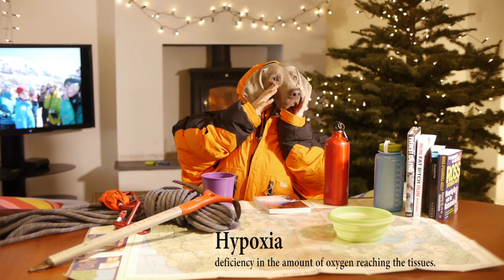Altitude Sickness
Hi, I hope you enjoyed Johnjoe’s video! I wanted to add some more in depth information about Altitude Sickness.

What is altitude sickness?
Trekking at high altitude is generally tougher than at sea level as it's colder, the suns rays are stronger and it tends to rain and snow more. However the biggest concern is hypoxia because the higher you climb from the sea the less oxygen there is in the air. For example at Machu Picchu - 2,430m - there is only 73% of the percentage oxygen that's found at sea level. The higher you climb the lower that percentage is, at Everest Base Camp - 5,364m - its 51%, on Kilimanjaro - 5,896m - its 48%, on Aconcagua - 6,962m - its 41% and on the summit of Everest - 8,848m - its only 33%! The good news is that the human body adjusts very well to high altitude when given enough time to acclimatise properly.

How does altitude sickness present?
Common early signs of AMS - Acute Mountain Sickness - are headaches, fatigue, loss of appetite, nausea and occasionally vomiting. If it's not treated it can develop into something more serious but you don't need to worry about that because treatment is very straightforward. To treat AMS you should stop ascending or in more serious cases descend to a lower elevation where the symptoms dissipate.

How do you acclimatise properly?
A basic understanding of AMS with a focus on prevention is really important. Here is what you need to know;

1. When booking your next adventure make sure there is enough time allowed for a gradual ascent. For example, climbing Kilimanjaro in less than seven days greatly increases your chances of suffering from AMS. Your itinerary should allow for a gradual ascent.

2. You need to walk at a slow steady pace throughout your ascent. This can be frustrating especially for fast walkers and those who enjoy getting a sweat on while walking.

3. Stay well hydrated. Depending on how much you sweat you should drink between four and six litres of water per day.

4. You need to eat well so you keep your energy up, this helps a lot.

5. Getting a good night’s sleep is well documented to be beneficial for a wide variety of reasons. Sleep is really important for acclimatisation too and I always recommend people to get a good sleeping bag and lightweight airbed such as the Neo Air Thermarest. If you are even slightly cold or uncomfortable you won’t sleep through the night without waking up.

Finally remember if you are not feeling good at any stage on your trip to high altitude you should tell your guide. Don't ever try to hide the symptoms of altitude sickness as if it's left untreated it can be very dangerous.

About Johnjoe and James - James McManus owns and runs Earth’s Edge. He has over 20 years’ experience and leads at least five expeditions to altitude each year. Johnjoe is his dog.